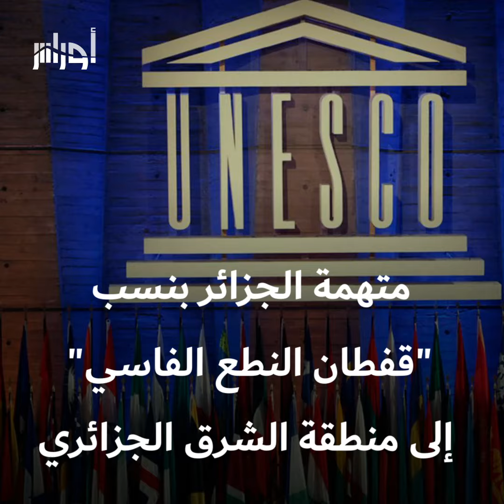الألبسة التقليدية الجزائرية تصنع الحدث خلال الأسبوع الإفريقي لليونيسكو والمغرب يحتج على القفطان